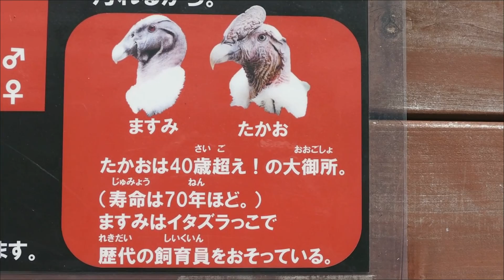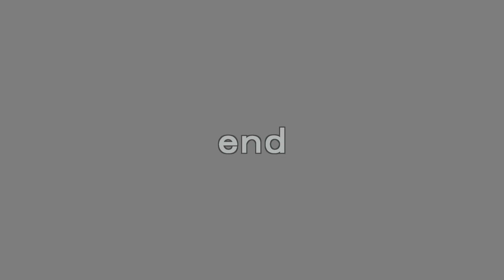2017.3.25 Andean Condor コンドル ますみ（３１歳♀） いたずらっこ （日本平動物園）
金網の前にいました。カメラを向けても気にする様子はありません。コンドルは頭部に羽毛がないので初めの印象は不気味な感じでしたが、今はユーモラス、可愛く見えます。